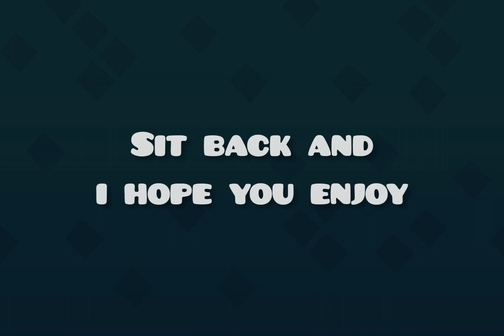Mini Dash references vol 1.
Mini Dash is really obscure Game we all know that.(Mini Dash iceberg ???)